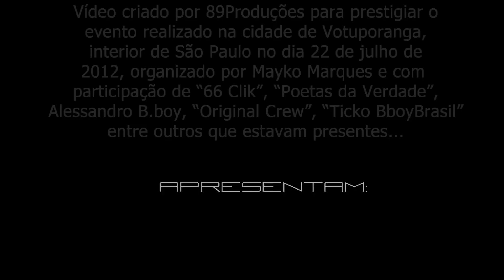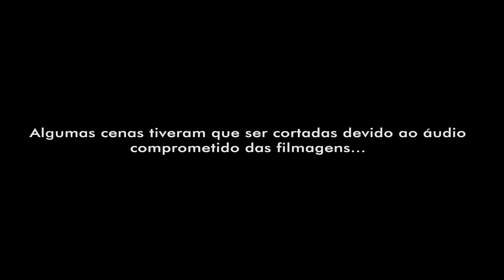Batalha Freestyle (By 89Produções. Directed by Marcos Vieira 2012)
Filmado e editado por: Marcos Vieira (89Produções).

Evento realizado dia 22 de julho de 2012 em Votuporanga-SP.
Um abraço ao organizador e todos os participantes!